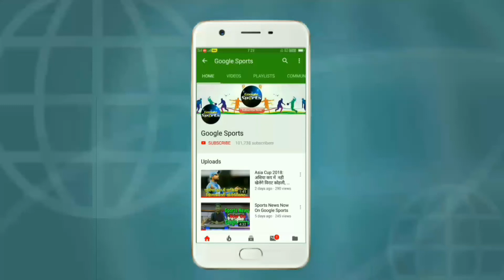MI vs CSK - Mumbai Indians vs Chennai Super Kings IPL Comparison | Which is Best Team?